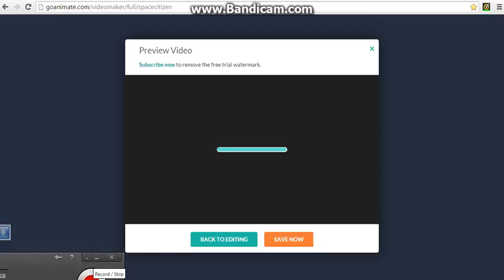Courtney calls rob crazy & gets grounded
1st courtney video